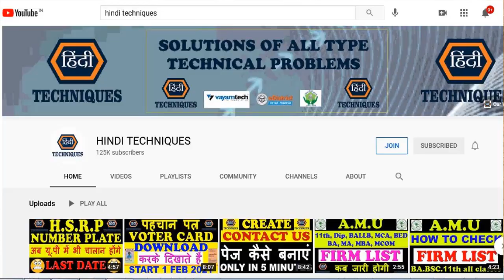neet 2023 expected date neet 2023 exam date latest news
list=PLRpfF7Qc0wSO6_1gja7rp3yNb8IpBiQBJ

list=PLRpfF7Qc0wSOtl4kEiVkwy0N5wDT2A98t

_____________________________/LINKS\________________________________